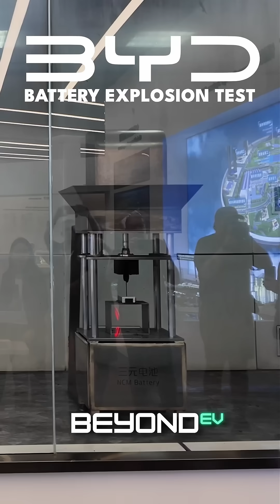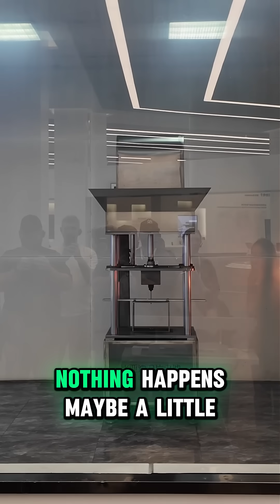BYD Battery Explosion Test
In this test a nail is driven through 2 EV battery cells of different chemistries to see how they react

*Sign up to a Powershop EV plan using the link above and receive $175 CREDIT off your Electricity Bill!*

Must be a new Powershop residential customer, or an existing Powershop residential customer who is moving premises, and taking up your first electricity market contract with Powershop for the premises you switch. Not available in all areas. Eligibility criteria and conditions apply.